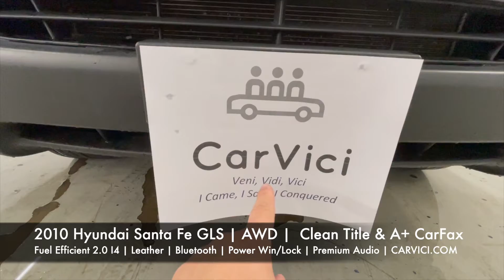2010 Hyundai Santa Fe GLS | AWD 4 Season Machine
Wow! You’re not going to find a nicer 2010 Santa FE GLS AWD… it is really clean – fully serviced and ready to roll. Clean title & drives great!

***POW! Fuel Efficient 2.4L DOHC I4, All Wheel Drive, Power Win/Locks

***WHAM! Leather & Upgraded Trim, Leather, Premium Audio, MORE!

***AWD All Wheel Drive
***Alloy Wheels
***ABS / Traction
***Leather
***Premium Audio
***Power Seats/Locks/Win
***Excellent Service Records
***Tires Good
***Prior Certified Pre-Owned - AWESOME
***Great A+ CarFax & Clean Title
***Only 104,496 well maintained miles

***ON SALE - For only $10,495! Below Blue Book & CarFax Value. Will go fast!

***CarVici is a friendly & professional dealership with two locations in Edina & Delano, MN. Customer service is #1! Financing – low interest rates, bad credit, divorce… we are here for you!